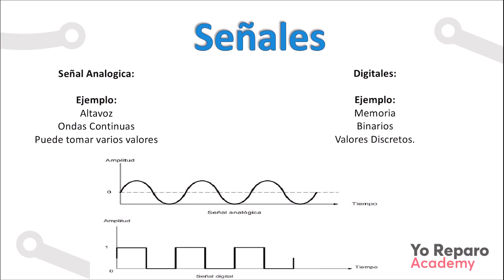Señales Analógicas y Digitales que son? - Clase 35 - Curso Básico GRATIS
¿Tienes alguna Pregunta de Cursos ONLINE, u otro tipo de pregunta?

¡Esperamos escuchar de ti!

HERRAMIENTAS QUE OCUPO:

Herramientas para iPhone 11:

Calentador NUEVA:

iSocket Varios Modelos:

ESTACIONES DE CALOR - CUAL COMPRAR?

HERRAMIENTAS DE MEDICION Y ANALISIS

• Zxw Programa para los Diagramas y Esquematicos:

Link Amazon

• Fuente de Poder y Accesorios:

Amazon
iPower (Cable Rojo para Estacion)

• Multimetros:
Link Amazon (El que yo Utilizo)
Link AliExpress

Puntas Para utilizar con el multimetro:
Amazon Opcion 1
Amazon Opcion 2

SUMINISTROS

• Alcohol 99%

• Kapton Tape para Proteger del Calor

• Dispensador de Tape:

• Pinzas Favoritas:
AliExpress Kit 2

• La mejor camara para el microscopio:

• Adaptador para la Camara: